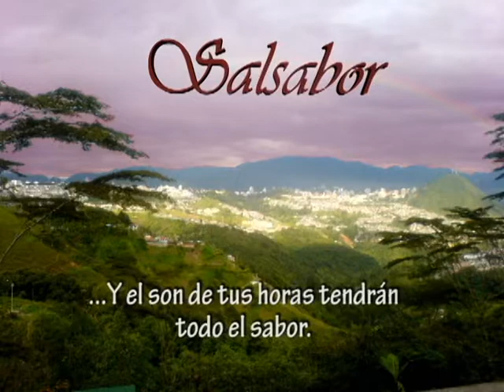Salsabor Manizales.avi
Todos los fines de semana, el mejor genero de la música desde Manizales Caldas Colombia.